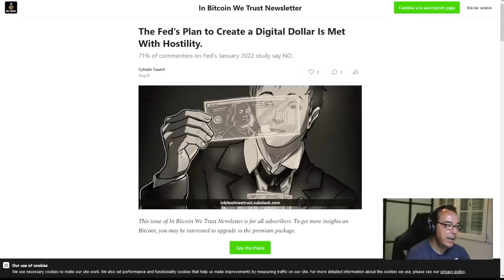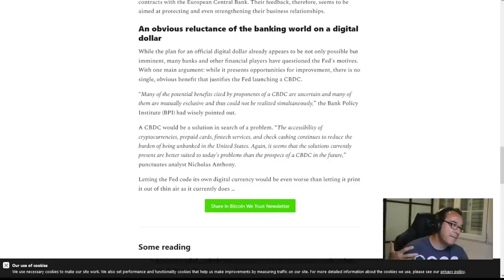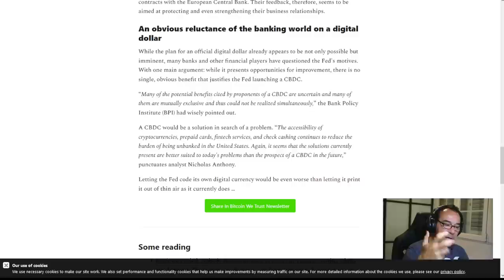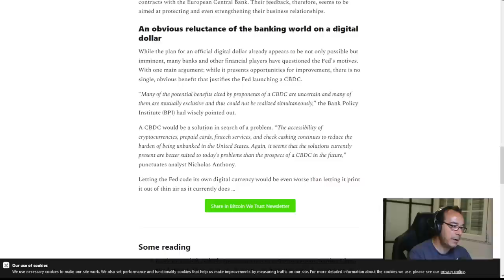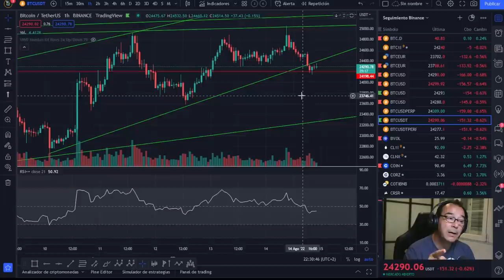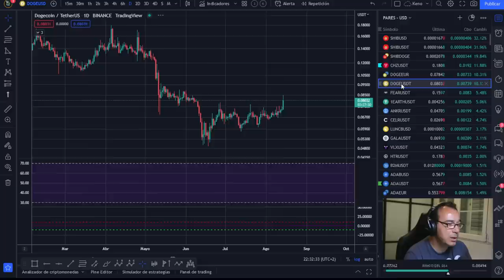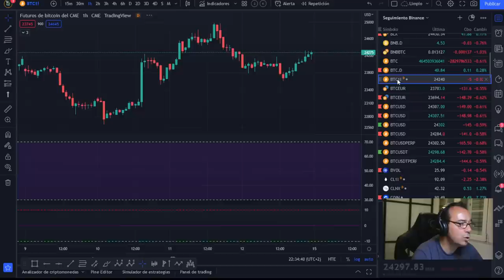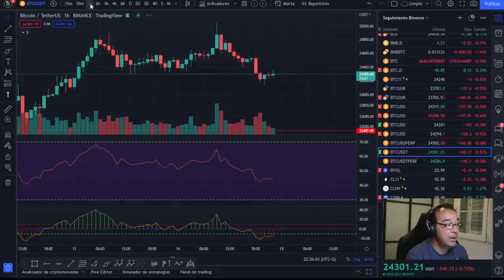🚀 BITCOIN🤢🤢🤢 ¡ESTO QUE VIENE ES ALUCINANTE!🤑🤑🤑